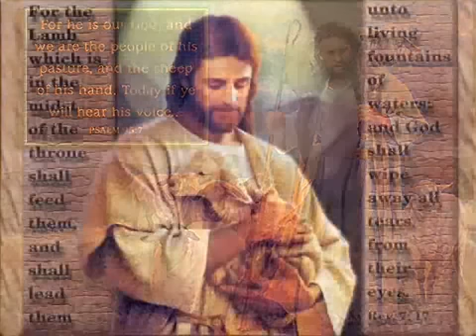Ente Mugham Vaadiyal.Malayalam Christian Devotional Song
Malayalam Christian Devotional Songs.